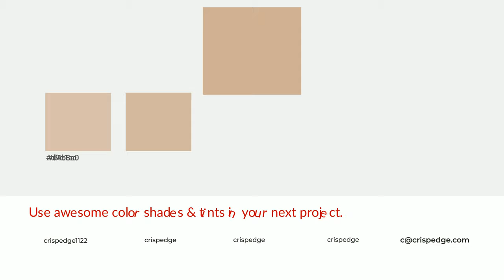Shades & Tints of Beige Ganesh color cfb095 A Warm Brown color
Shades of Beige Ganesh color cfb095 Warm Shades of Beige Ganesh color with Brown hue for your project!

Shades
Hex b89c84

Tints
Hex d4b8a0

Beige Ganesh is a warm color, and it emits cozier and active emotion. Warm colors are symbols of warmth, fire, heat, and sunshine. It also evokes joy, passion, love, and even anger emotions. You can see them used in Restaurants and Gyms.